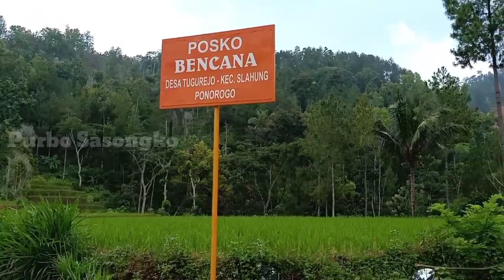PENGUNGSI TANAH LONGSOR TUGUREJO || BAKSOS PSHT RANTING SLAHUNG